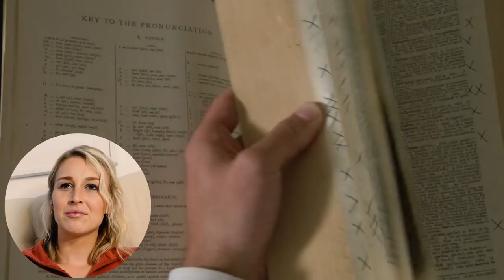SAY ANYTHING (1989) | FIRST TIME WATCHING | MOVIE REACTION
Enjoy my reaction as I watch Say Anything for the first time!

0:00 - Intro
1:19 - Reaction
27:42 - Review